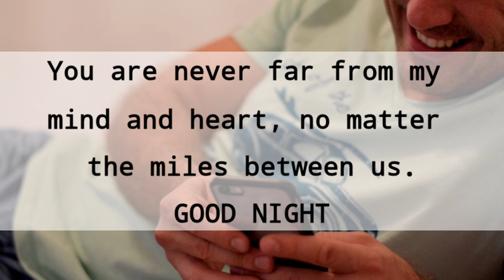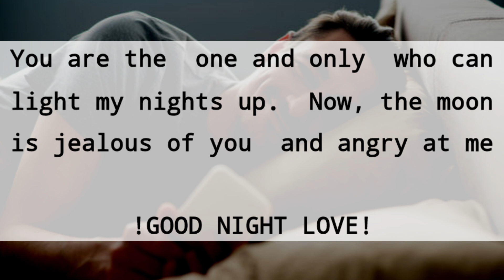Good night वाली शायरी English मे